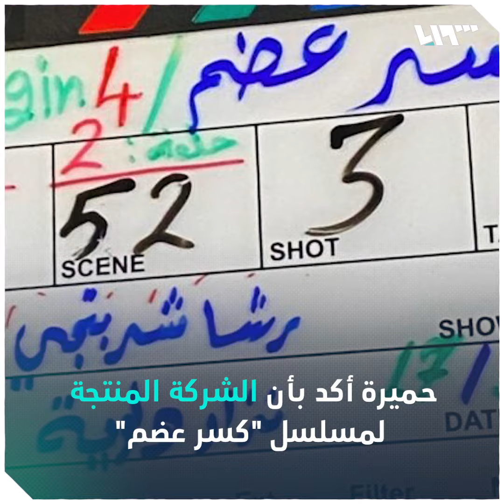فضيحة في الدراما السورية.. نص مسلسل "كسر عضم" مسروق!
يمكنكم متابعتنا عبر وسائل التواصل الاجتماعي المختلفة:
فيس بوك: